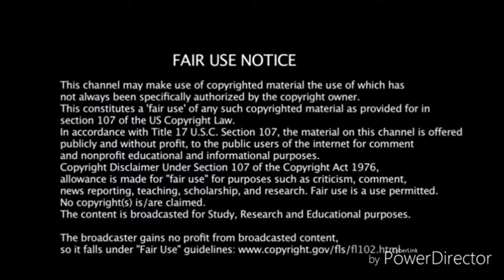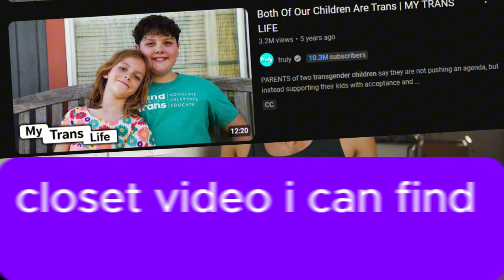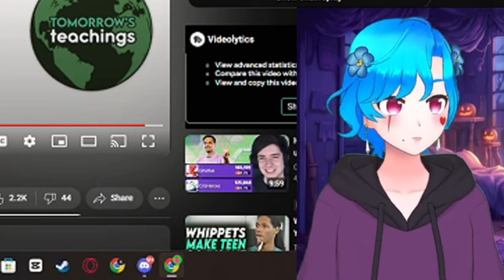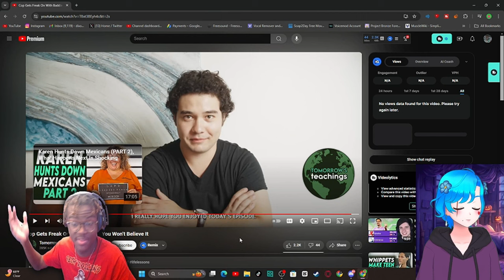Cop Gets Freak On With Baddie, You Won’t Believe It Reaction Collab!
Cop Gets Freak On With Baddie, You Won’t Believe It Reaction Collab! - BigRion16
In This Video, Me And @ApplePlayzOfficial Are Reacting To Cop Gets Freak On With Baddie, You Won’t Believe It By @tomorrowsteachings6818.
TimeStamp
0:00 - Before The Reaction
0:18 - Intro
0:40 - OF Girl Meeting Cop
4:59 - Of Girl Kills Family
9:55 - Cop Gets SUED
12:06 - Cop vs PDiddy
14:06 - After The Reaction
16:45 - Outro